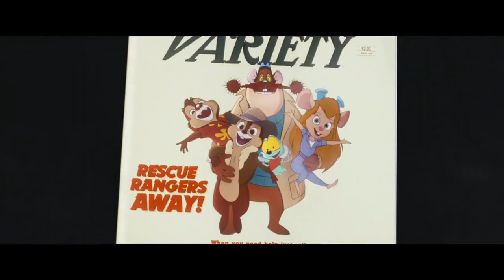CHIP AND DALE : RESCUE RANGERS Trailer #2 ( 2022 ) Disney Animated Movie